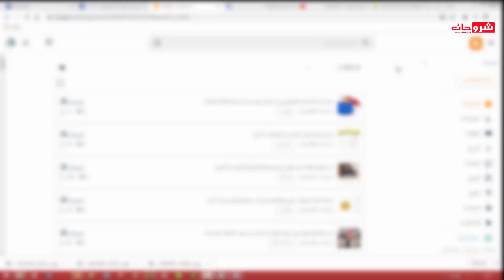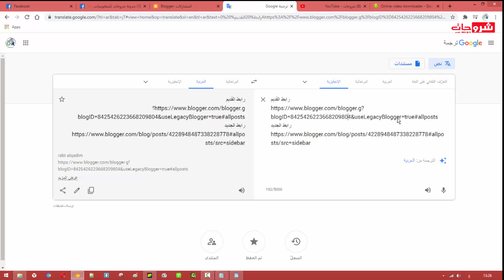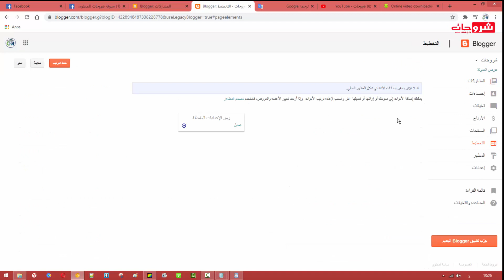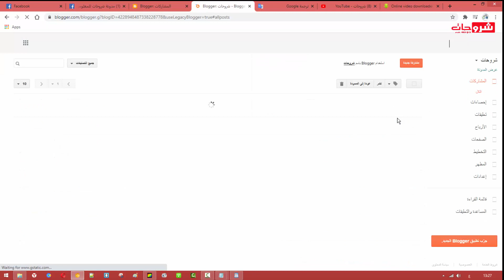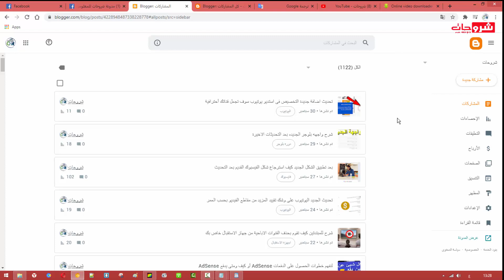طريقة العودة الى الشكل القديم بلوجر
» ر͟͟ا͟͟ب͟͟ط͟͟ ا͟͟ل͟͟م͟͟و͟͟ ض͟͟و͟͟ع͟͟ :  ⤵️‬
⬅️ لا تنسى زيارتنا على صفحتنا على الفيسبوك 🌍🌐
⬅️ الأسئلة المتداولة
⬅️ كورس Blogger
Who i am :
وصف قصير عن القناه بختصار :
قناة ش͟͟ر͟͟و͟͟ح͟͟ا͟͟ت͟͟ ل͟͟ل͟͟م͟͟ع͟͟ل͟͟و͟͟م͟͟ي͟͟ا͟͟ت͟͟ ، هي قناة تعليمية تقدم برامج وشروحات تكنولوجيا باللغة العربية. هدفنا هو تطوير المحتوى التكنولوجي العربي وذلك بتقديم شروحات بطريقة ممتعة تساعد على الوصول للمعلومات ، شروحاتنا تشمل دورات تعليمية ، الفيسبوك ، تويتر، انستجرام ، جوجل ، بلوجر ، يوتيوب ، أندرويد ، الأخبار، لمراجعات ، وغيرها من الشروحات الشيقة والممتعة..
▼ ▼ أسئلة وأجوبة ▼
Q: هل تبحت عن حلول لمشاكلك؟ Ⓐ: كل "الأشياء المجانية". اعتبارًا من تشرين الأول 2016 ، أقوم الآن بإنشاء مقاطع فيديو ومناقشات تقنية حقيقية.
Q: هل هناك اشياء مجانية تبحت عنها؟ Ⓐ: أقوم الآن بإنشاء مقاطع فيديو للتكنولوجيا الحقيقية على هذه القناة.
Q: جميع تساؤلتكم اجابتها بحول الله تجدونها هنا